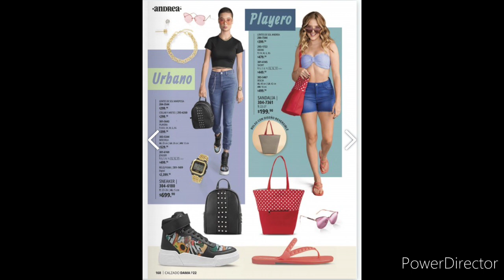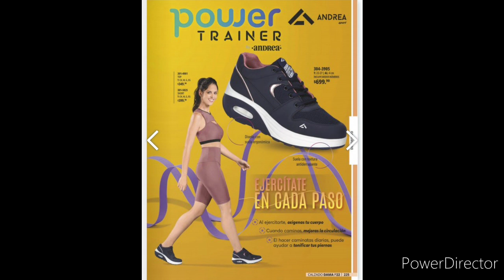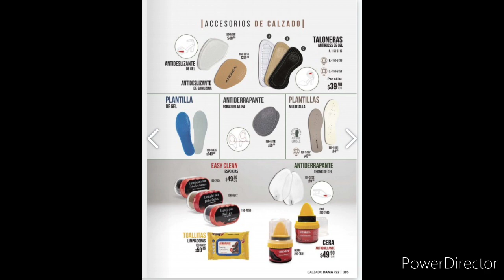Zapatos Andrea 2022 👠👡 Catalogo Andrea Primavera 2022